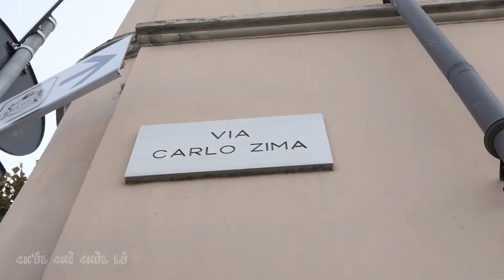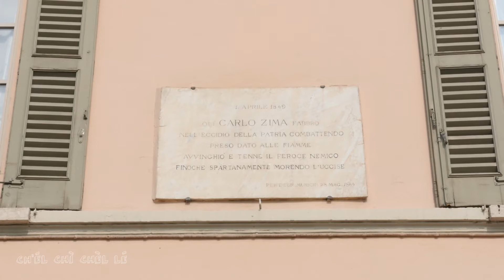17ª Puntata: Un eroe bressà: Carlo Zima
Carlo Zima, un eroe bresciano che diede la vita al nemico durante le dieci giornate di Brescia.